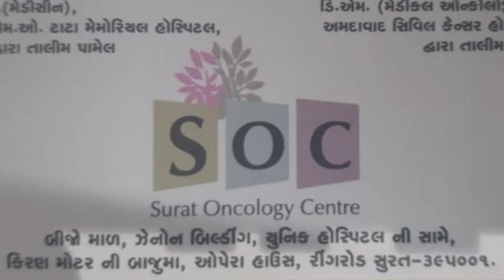કોઇ રૂમમાં ધુમ્રપાન કરીને ગયું હોય તો પણ અન્યને અસર થઇ શકે-ડો.અંકિત પટેલ